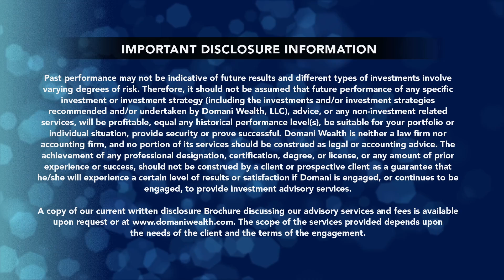Transitions in Life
When you face a major transition, often thinking about financial details overwhelming. Having a financial advisor by your side can make all the difference. Please see Important Disclosure Information at the end of this video.